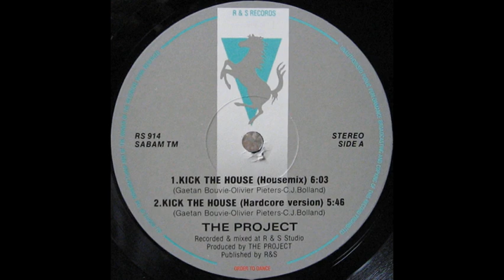The Project Kick The House'